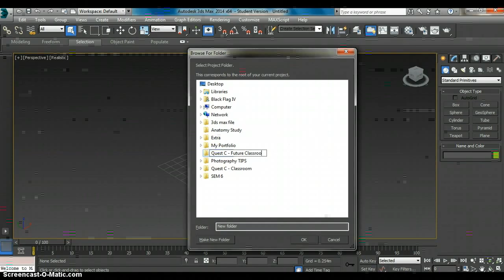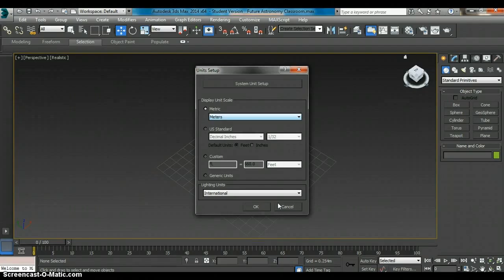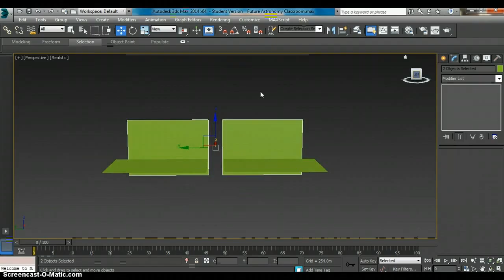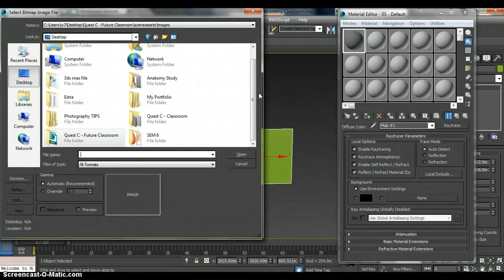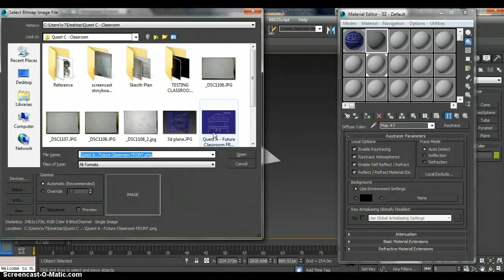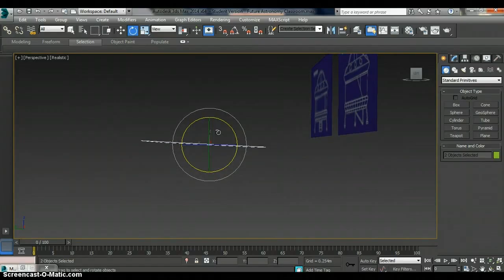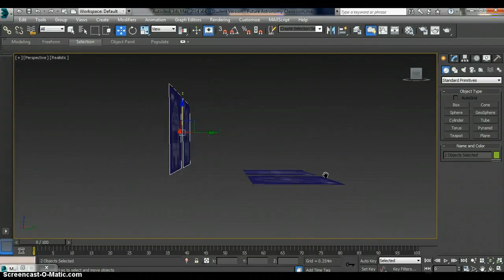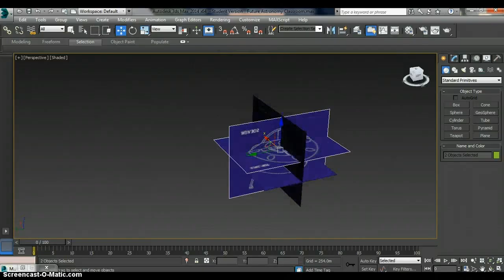2. Inserting blueprint on plane in 3ds max